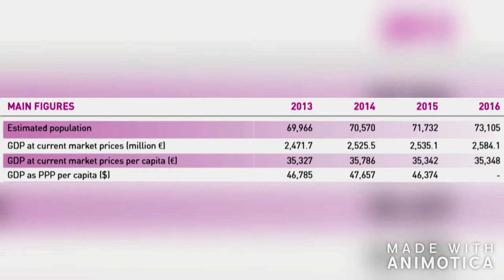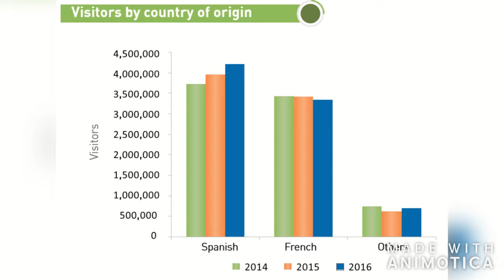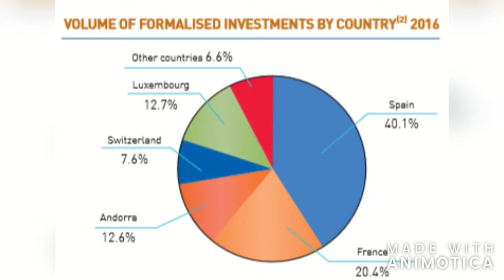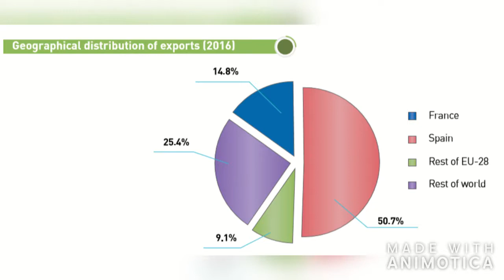An impact of EU to Andorra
group project of Andorra